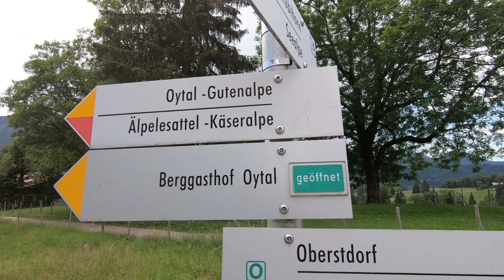Wandern im Allgäu: Von Oberstdorf ins Oytal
Diesmal wandern wir eine Runde durch das Oytal. Wir starten von Oberstdorf am Parkplatz der Talstation des Nebelhorns und gehen zuerst hoch auf den Kühberg. Auf asphaltiertem Weg geht es weiter Richtung Berggasthof Oytal. Am Oybach biegen wir vor dem Gasthof auf einen schmalen Wanderweg nach links um näher an den Seealpsee-Wasserfall heranzukommen. Im Berggasthof machen wir Rast während es richtig schüttet und gewittert. Nach der Pause geht es bei Sonnenschein weiter in das wunderschöne Oytal, bevor wir an der Trettach vorbei wieder zurück nach Oberstorf kommen.

Hintergrundmusik:
Intro: Rosies Dance Polka (ID 22) by Ludwigs Steirische Gaudi
Weitere Stücke aus der Youtube-Audiomediathek